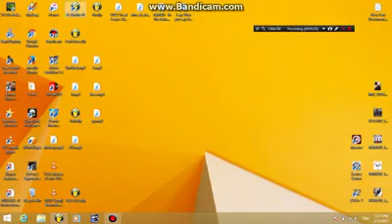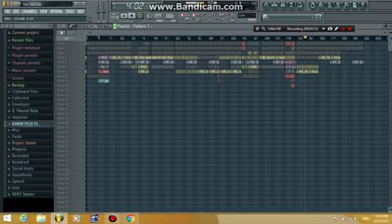Tuli Tule - Kanin pich & Sak Phea & jame NJ Family 24 team Demo song